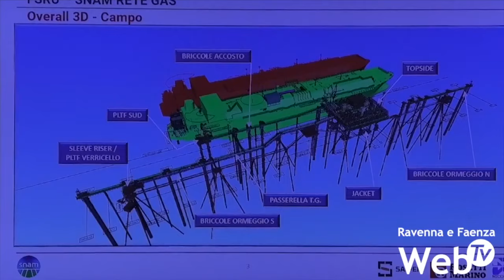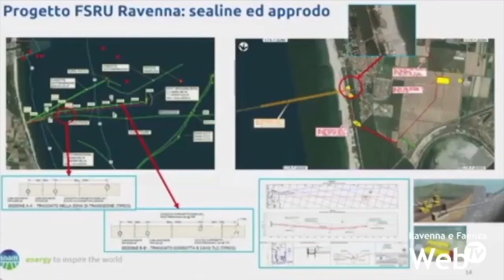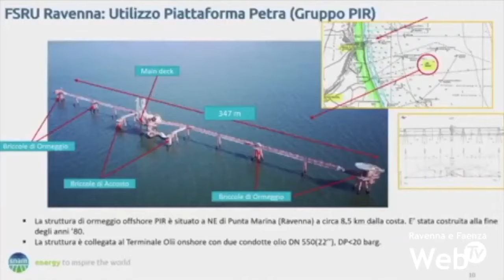Rigassificatore: nuovo scontro sul via libera all'impianto a terra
Nuovo scontro in consiglio comunale legato al rigassificatore di Punta Marina. Per Lista per Ravenna la costruzione dell’impianto a terra, che sta procedendo in questi giorni, sarebbe viziata dalla mancanza di un nullaosta da parte del Ministero dello Sviluppo Economico. Per l’amministrazione comunale tutto è invece stato chiarito in conferenza dei servizi.
Inizialmente infatti l’impianto a terra del rigassificatore, 16 mila metri quadrati, doveva sorgere poco lontano dal villaggio Teodorico. Il Comune e un privato, tuttavia, durante la conferenza dei servizi, fecero notare per quella collocazione problematiche di sicurezza, ambientali e paesaggistiche e una riduzione del valore degli immobili. Per questo motivo Snam decise di riposizionare l’impianto 700m a sud-ovest rispetto alla posizione originaria, più lontano dalla viabilità principale, dalle abitazioni e con un bosco a mitigare visivamente la presenza dello stabilimento. Una variazione ritenuta dall’amministrazione comunale migliorativa.